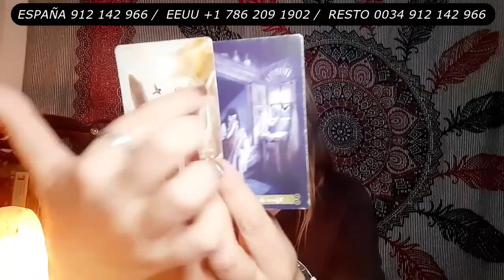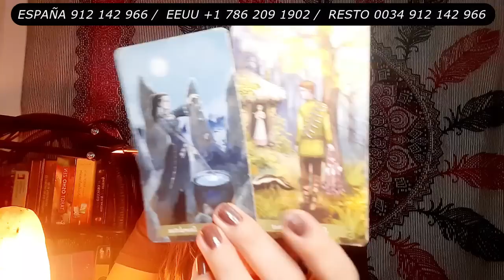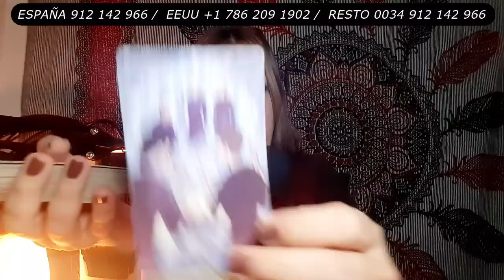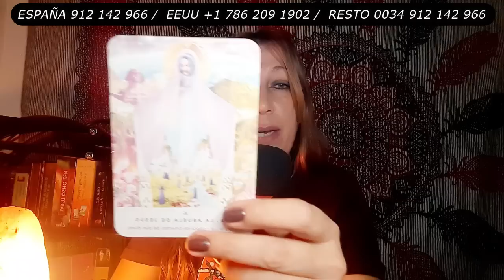Sobre la Carta de Ana que Tanto se Repetía *Mensaje Guías